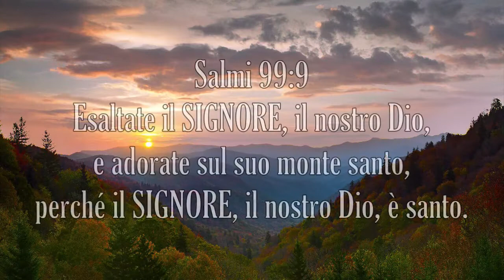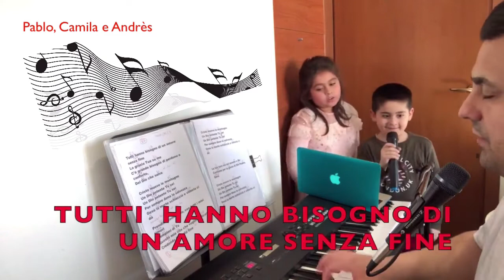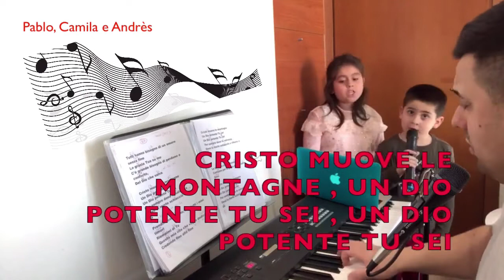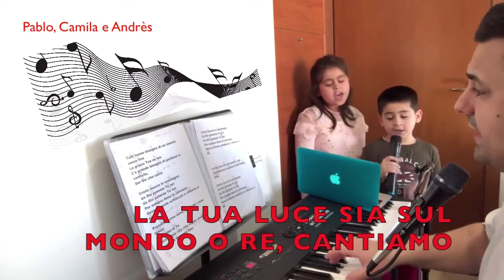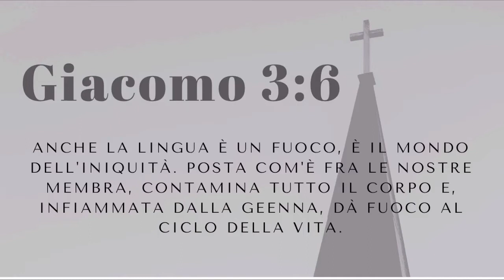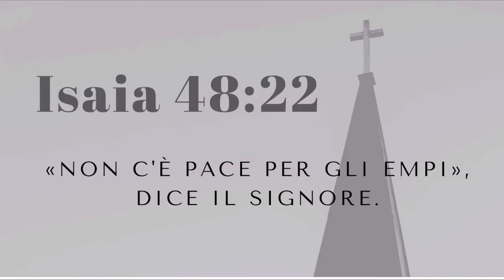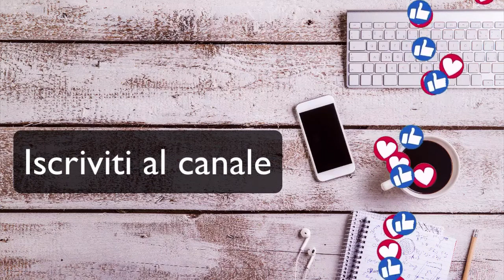Culto al Signore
Culto al Signore - Chiesa Evangelica Battista Cesena e Rimini